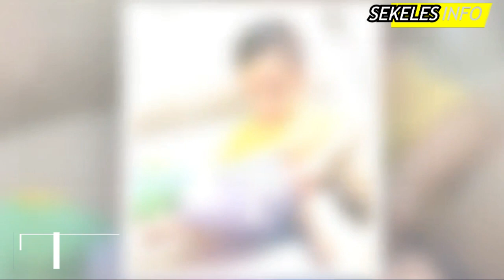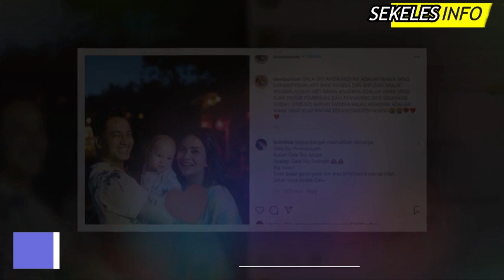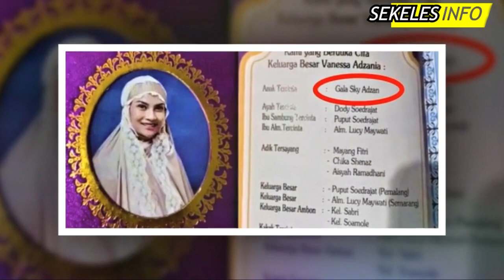Gosip Artis - Ibu Mertua Vanessa Angel Bongkar Fakta ini Usai Doddy Sudrajat Ganti Nama Gala Sky!